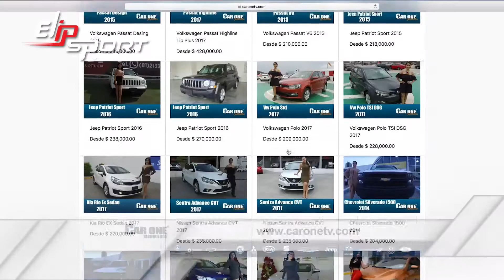Thanh lý mẫu xe ô tô cũ Chrysler Town & Country LI 2016 màu trắng với giá $299,000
Nếu bạn đam mê xe nhưng lại không đủ tài chính thì tại sao không thử suy nghĩ về việc mua một chiếc xe thanh lý thuộc thương hiệu Chrysler??? Với thiết kế tinh tế, động cơ êm ái cùng những tính năng tuyệt vời, bạn sẽ có thể vi vu khắp mọi nẻo đường. Hãy cùng tìm hiểu kỹ hơn về chiếc xe này cùng Elipsport nào. Và đừng quên tham khảo thêm nhiều sản phẩm và chương trình hấp dẫn khác chỉ có tại website Elipsport.vn nhé!!!